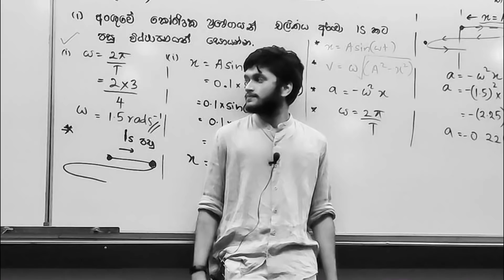දිනපු ලමයෙකුගේ කතාව | Talk With Anuradha Sir | EP 01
Physics Anuradha Perera
Susipwan Gampaha

සියලු Online පන්ති සදහා කිසිදු අයකිරීමක් නැත.

මේ මොහොතේ අවශ්‍ය වන්නේ ඔබගේ නොපසුබට උත්සාහය පමණි